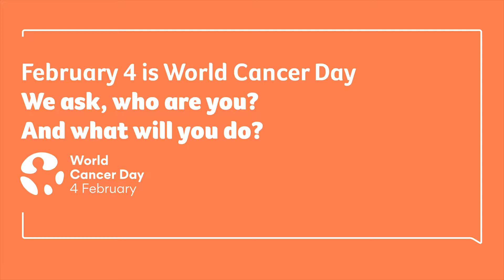World Cancer Day - Relay For Life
Relay For Life - IAmAndIWill